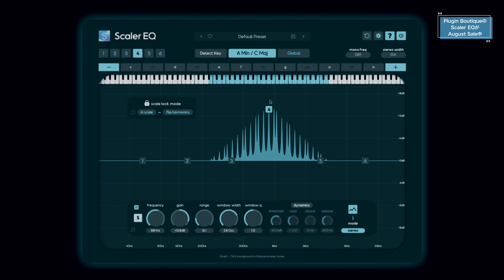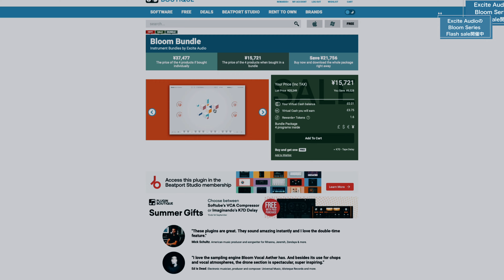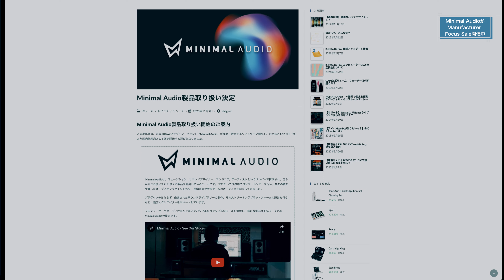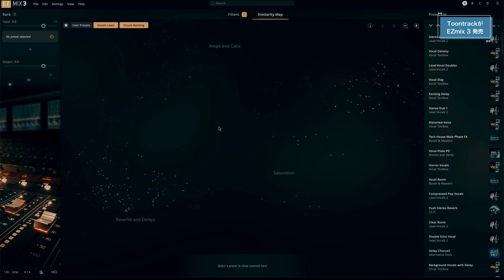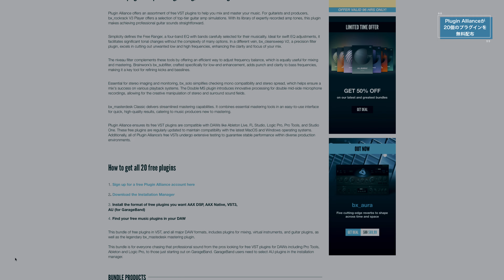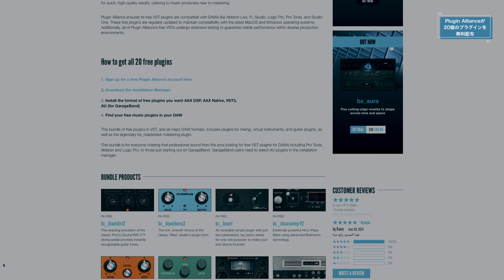【DTMニュース】突発と無料。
0:00 はじめに
0:15 Plugin BoutiqueのScaler EQがAugust Sale中
1:03 Excite AudioのBloom Series Flash sale開催中
1:47 Minimal AudioがManufacturer Focus Sale開催中
2:26 Antaresが残暑見舞いセール開催中
2:49 ToontrackがEZmix 3 発売
3:35 WaldorfがシンセプラグインのMicrowave 1を発売
4:42 Plugin Allianceが20個のプラグインを無料配布
5:09 まとめ

Plugin BoutiqueのScaler EQがAugust Sale中 ※9月1日まで

Excite AudioのBloom Series Flash sale開催中 ※9月1日まで

Minimal AudioがManufacturer Focus Sale開催中 ※9月1日まで

Antaresが残暑見舞いセール開催中 ※9月22日まで

ToontrackがEZmix 3 発売 ※10月1日までセール

WaldorfがシンセプラグインのMicrowave 1を発売 ※9月1日まで

Plugin Allianceが20個のプラグインを無料配布

※作曲&Mix担当しました！

※Mix&動画編集担当しました！

メフィスト - 女王蜂(Queen Bee) covered by SUCHA

Vaundy - 怪獣の花唄 Covered by SUCHA【歌ってみた】